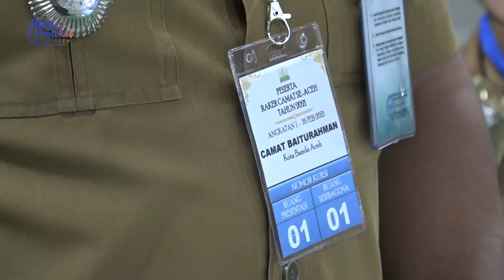Camat se Aceh Paparkan Buku Kerja di Kantor Gubernur